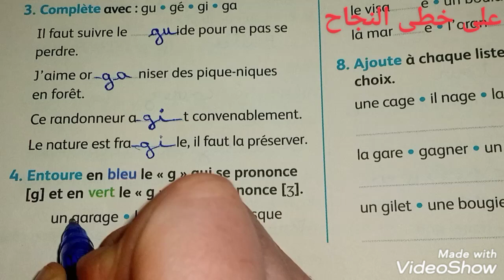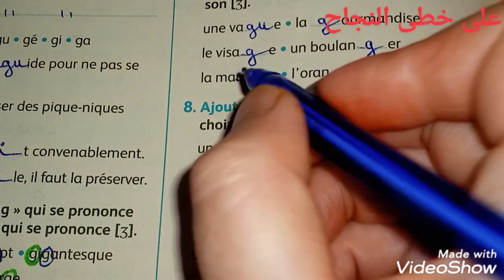Évaluation et consolidation/Orthographe/page 166/mes apprentissage en français 4 AEP